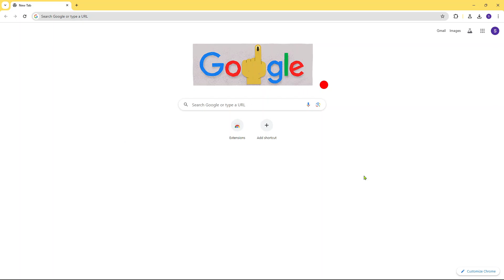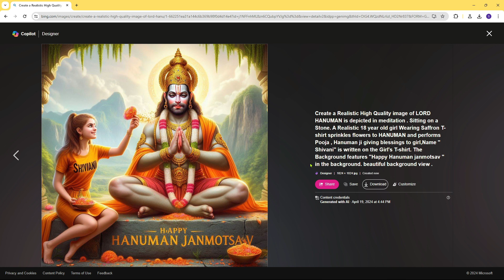Hanuman Jayanti 3D AI Image Editing ||Bajrang Bali Boy Name 3D Photo Editing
In this video how to create Hanuman Jayanti 3D AI Image Editing ai image tutorial step by step in hindi .

⚡⚡ PROMPT ⚡⚡

👌Prompts are available in telegram channel

🖇️ LINKS 🖇️

🔰 OTHER QUERIES 🔰

Hanuman Jayanti 3d ai image creator tutorial
how to make 3d images in Bing app
hanuman janmotsav 3d photo Editing
mahaveer jayanti 3d ai image editing tutorial
mahaveer jayanti Ai images editing
hanuman janmotsav Ai image editing tutorial
Hanuman janmotsav 3D Ai image editing
hanuman janmotsav Ai editing tutorial
how to create hanuman Jayanti 3d Ai images
3d ai images kaise create karen
free me 3d images kaise banaye
bajrang bali 3d photo Editing tutorial
maha bali hanuman Pooja photo Editing
how to generate 3d ai images using Bing
generate 3d ai images for free
Jay shree ram bhakat hanuman Pooja
Jay shree 3d photo Editing tutorial
Prabhu shree ram 3D Ai image creator tutorial
Ram bhakat hanuman 3d photo Editing
Ayodhya ram mandir 3d images editing tutorial
ram mandir ayodhya 3d photo Editing
Lord hanuman Jayanti photo Editing
Lord hanuman Ai images editing tutorial
God 3d Ai image creator tutorial
Lord Rama 3D ai image creator
3D picture image creator of
3d cartoon characters photo Editing
Lord hanuman 3D Ai images editing tutorial

Hanuman Jayanti Bing Image || Ai images Creator
hanuman jayanti bing ai
hanuman jayanti bing images create,
happy hanuman jayanti bing images creator
bing ai images creator
happy hanuman jayanti trending ai
images creater
bing images creater, microsoft bing
image creator
how to create 3d ai wings name image,
hanuman ji bing ai images creater

Pandit Examines lines on the Boy's Palm Ai Image creator tutorial || bing image creator tutorial

how to create 3d Ai images with Ram ji & Create new bing Account|| bing image creator#editing

How to make 3d social media photo
Trending social media profile name photo editing tutorial
cartoon image kaise banaye
anime image kaise banaye

3d animated image kaise banaye
3d cartoon image kaise banaye

3d cartoon image editing tutorial
how to make 3d animated image
3d animated image editing tutorial

mobile phone mei 3d image kaise banayen
bing se 3d image kaise banaye
bing social media image editing tutorial

3d image kaise banaye
3d image
3d image instagram trend
3d image generator ai
3d image video
3d image drawing

3d cartoon image editing
3d cartoon image kaise banaye
3d cartoon image
3d cartoon photo editing picsart
3d cartoon photo editing app
3d cartoon photo
3d cartoon photo editing tamil
3d cartoon picture
3d cartoon photo editor app
3d cartoon photo kaise banaye
bing app se 3d image kaise banaye
3d animated image kaise banaye